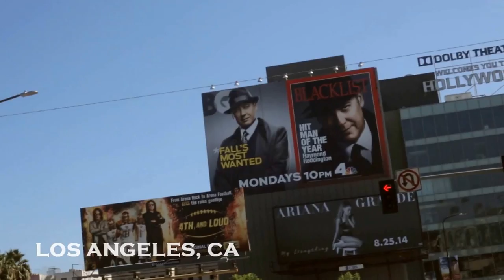Rich The Kid - Rich Than Famous Vlog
Exclusive footage of Rich The Kid in the studio with Rich Homie Quan, on tour & more.
Shot By @travmcfilms